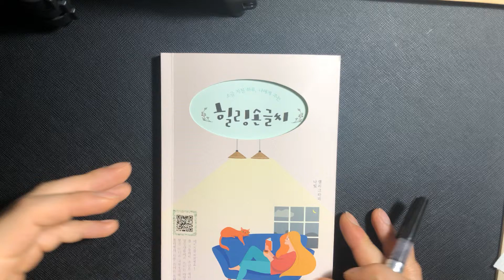#121 - ‘힐링손글씨’ 책 써보기!!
이 영상을 허가 없이 배포/변경, 상업적이용은 불가합니다.